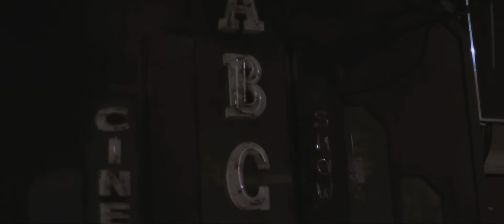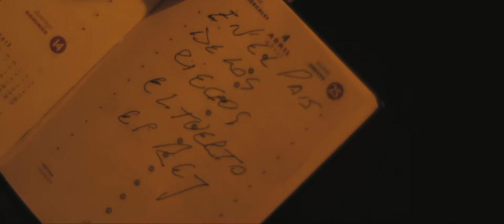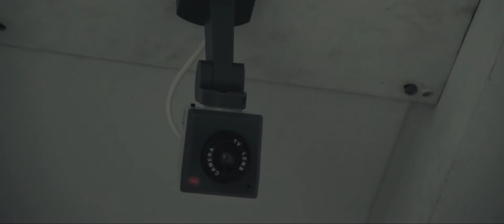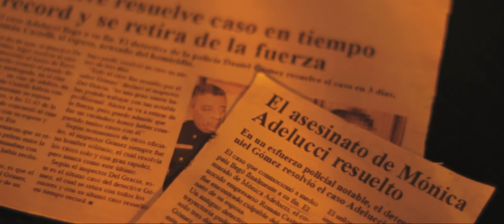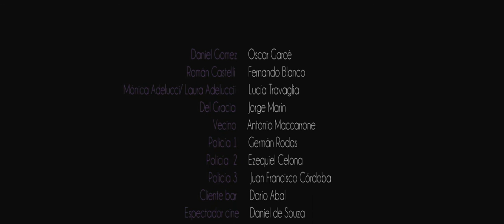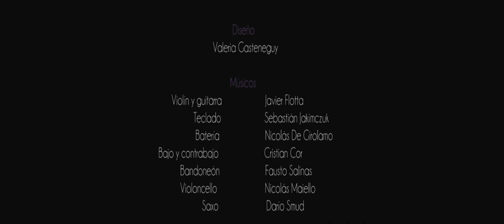Función Trasnoche - Midnight Screening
“Función trasnoche” es un mediometraje de cine negro que relata el último caso de Daniel Gómez, un detective de mucha experiencia, a punto de jubilarse y con una visión bastante oscura de la vida y su profesión.

"Midnight screening" is a medium-length film noir that recounts the last case of Daniel Gomez, an experienced detective nearing retirement with a rather dark view of life and his profession.